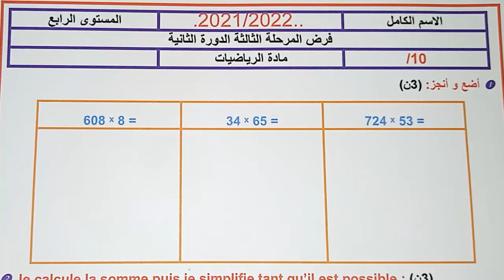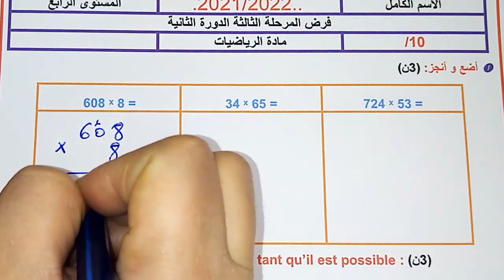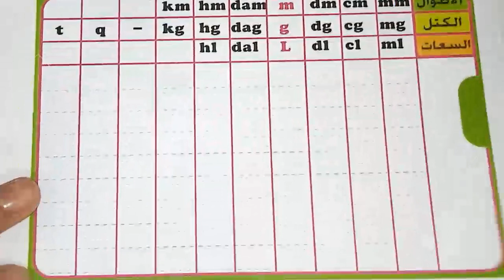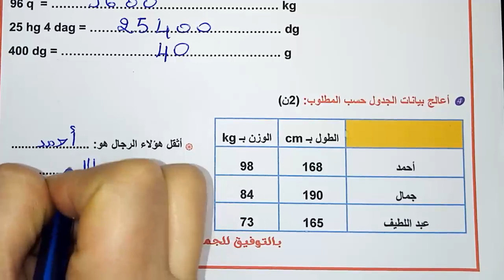فرض الرياضيات الفرض الأول الدورة الثانية المستوى الرابع فروض المرحلة الثالثة 2022 فرض الثالث نمودج 2